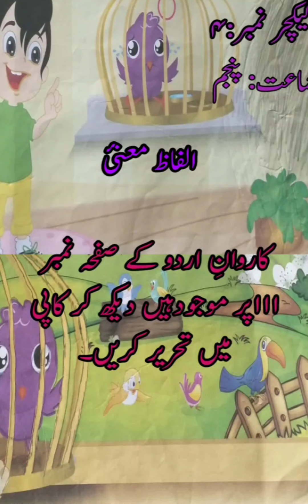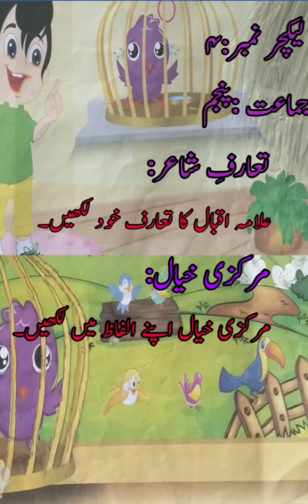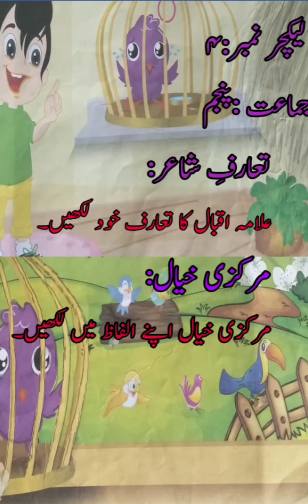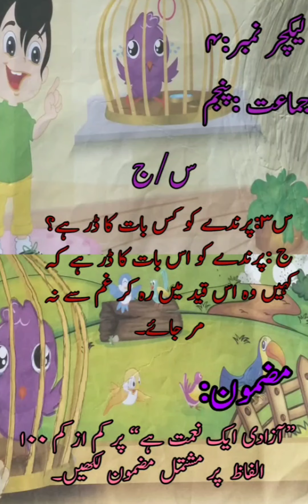Class V, Urdu, 23 04 21, Lect 04